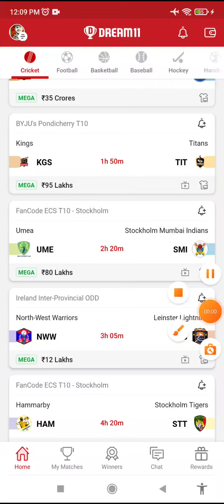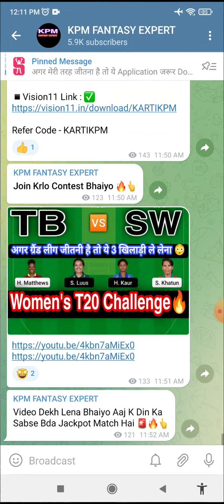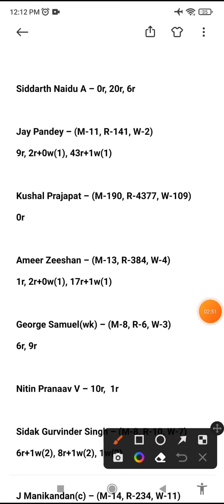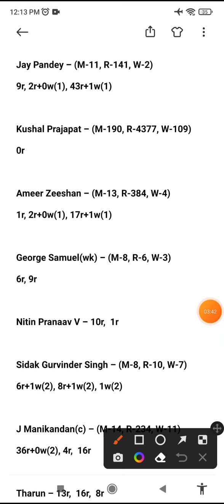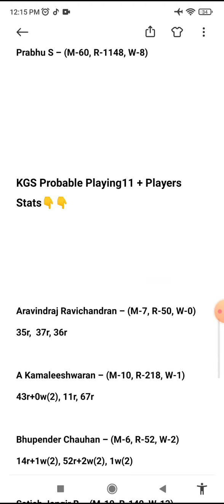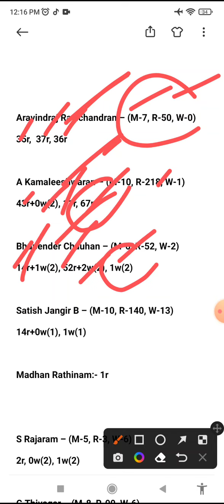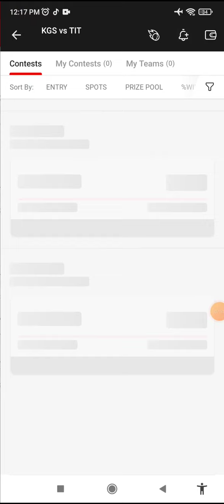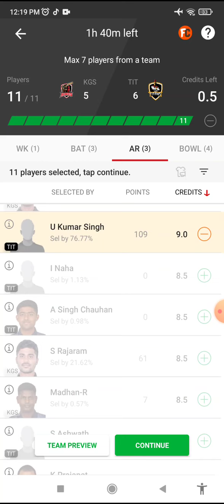KGS vs TIT Dream11 Team, TIT vs KGS Dream11 Prediction, tit vs kgs dream11 players stats, sl team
kgs vs tit dream11 prediction | kgs vs tit dream11 team | kgs vs tit | kgs vs tit dream11, ecs t10

kgs vs tit t10, kgs vs tit Match Prediction
kgs vs tit grand lkgsue team today
kgs vs tit playing 11 2012, t10 team today
kgs vs tit ece t10, kgs vs tit ece t10 team
kgs vs tit ecs t10 dream11 team today
ecs t10 dream11 team today, dream11
dream is money, cric11 expert , ikm, cric11
t10 dream dream11 team today, ipl 2022
tit vs  kgs, tit vs kgs dream11 team kgs  tit
kgs vs tit dream11 team prediction, kgs tit
kgs vc tit, kgs vs tit, kgs versus tit
kgs versus tit, dream11 team today match
fantasy cricket guru, anurag dwivedi
anurag dwivedi dream11, cricinformer
croc11 expert, cric11  forecast, ipl 2012
fantasy guruji, Fantasy cricket guru, fcg
adda guru, somesh thakre, kumar 508
fantasy buzz, sure expert support
sports fantasy guruji, Stats guruji,
linkoping  vs titiasa, linkoping  titiasa
linkoping vs titiasua, rcs t10 team
linkoping cc    vs titiasua  cc t110
linkoping  cc vs titiasua cc dream11
ecs t10  dream11 team today, today dream11 team, today t10 dream11 team, today t10 match predction, Byjus Pondicherry t10 dream11 team today,bfantasy selector, today t10 match, dream is money
today drean11 team t10, ECS  T10
t10 dream11, t10 dream11 team
t10 dream11 team today, t10 match
t10 today match predction, dream11 t10
ecs t10 dream11 team today, t10
fancode ecs t10 dream11 team
Byjus Pondicherry t10 today match, Prediction
Byjus Pondicherry t10, fancode t10 today match
t10 dream dream11 team today,
dream11 team of today match, IPL 2022
today  dream11 team today, ecs t10
dream is  money, sportskeeda, t10 match

kgs vs tit, kgs vs tit dream11 team
kgs vs tit dream11 prediction, kgs onf
kgs vs tit eream11 teambm, lkl tit